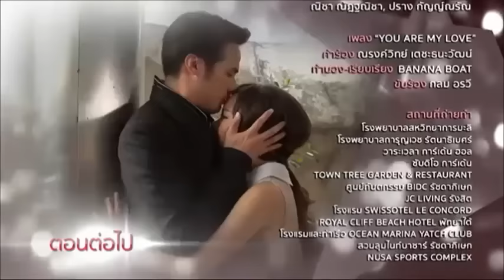ตัวอย่างกามเทพหรรษาep4 วันอาทิตย์ที่12 มีนาคม